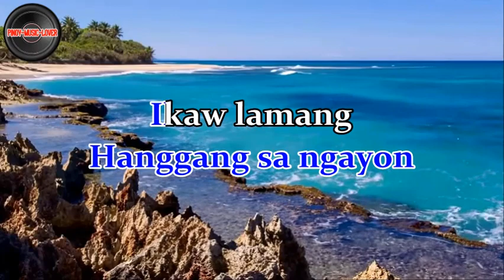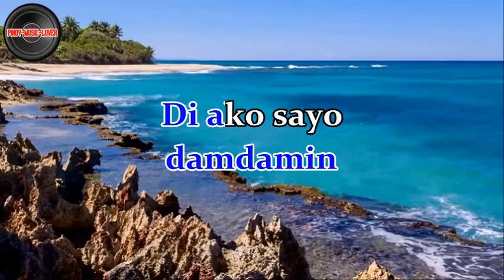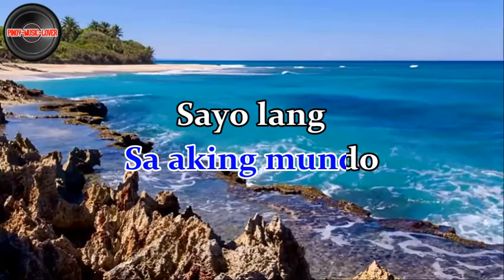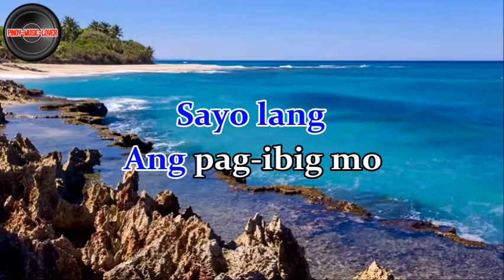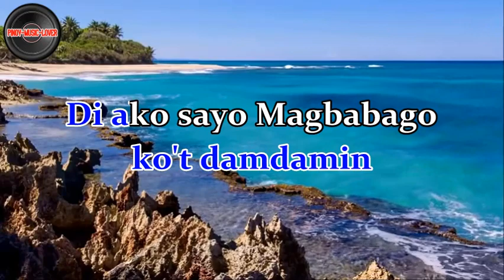Sayo Lang Renz Verano Karaoke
Sayo Lang   Renz Verano (Karaoke) creator roy